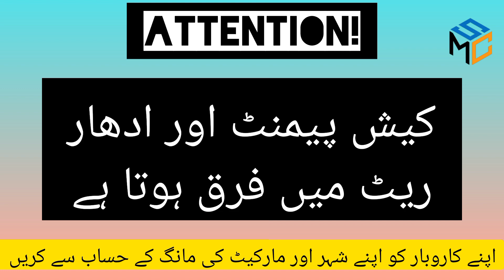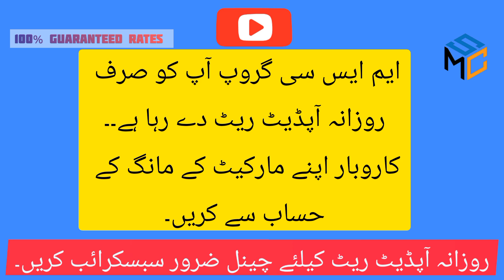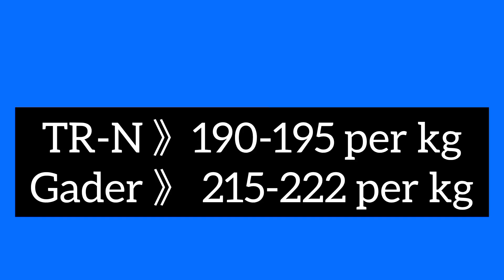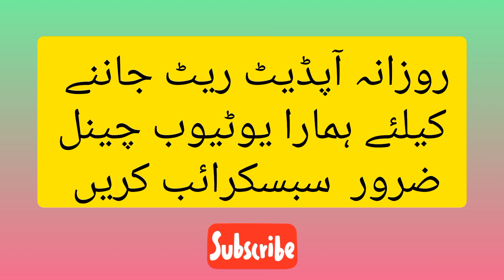Steel and Scrap Market Update Rates Pakistan All cities |LIVE UPDATE RATES Loha Market Lahore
Daily Update Rates in Pakistan
MSC Scrap Daily Update
Best Rates Best Business
100% GUARANTEED RATES
All Types Of Scrap and Metal Scrap